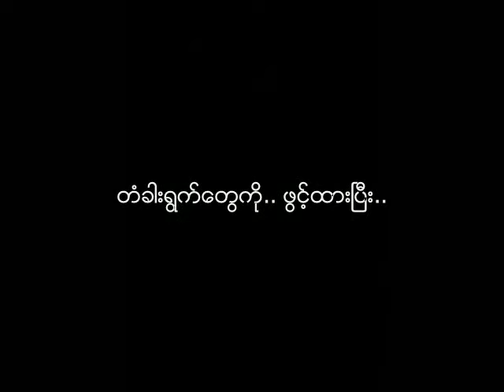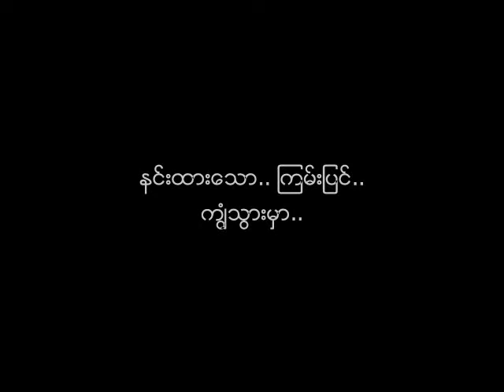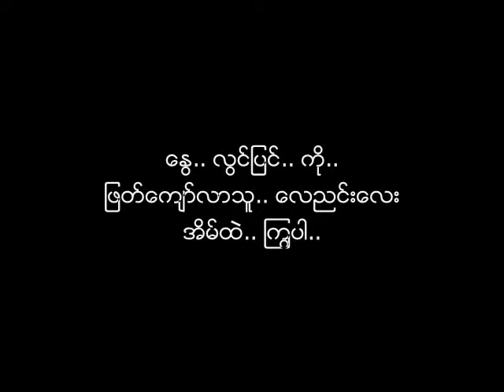ကိုယ္ေရးရာဇဝင္ သန္းႏိုင္ 1980s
ေတးေရး -  ေမာင္သစ္မင္း
ေတးဆို - ပေလးဘိြဳင္ သန္းႏိုင္
ေတးစု - သန္းႏိုင္ + ပုလဲ + ေမခလာ တို႕၏ သံုးဘက္ျမင္ အခ်စ္ (၁၉၈၀ ခုႏွစ္မ်ား)
ေတးဂီတ - Playboy
အသံဖမ္း - တိုနီ (လင္း)
မူပိုင္ - စပယ္ဦး ေတးသံသြင္း

ဤသီခ်င္းကို သကၠရာဇ္ ၂၀၀၀ ျပည့္ႏွစ္တြင္ ထြက္ရွိခဲ့သည့္. "သီခ်င္းမ်ားရဲ႕ဒ႑ာရီ "ေတးစု၌ အငဲ ျပန္လည္ သီဆိုခဲ့သည္။

Original: Tokyo Joe by Bertie Higgins, Pirates & Poets Album (1983).

Audio & Album Cover: Credit with Big Thanks to Mg Thura Nyunt.
(If anyone wants to re-use the audio, please do give credit to the original contributor name (NOT my name).
Maung Thit Min's & Than Naing's photos: Credit with Big Thanks to Maung Thit Min Facebook's account.
NCA

ကိုယ္ေရး ရာဇဝင္

ငါ့.. အေတြးမ်ားလည္း.. မီးခိုးေတြ.. အူ..
ေလးဘက္.. ေလးတန္.. အခန္းငယ္ထဲ..
ေစာင့္စားခဲ့တဲ့.. ရက္တို႕.. နံရံေတြေပၚ.. ျဖတ္သြား..
မ်က္ႏွာၾကက္.. အေပၚကေန.. တြဲခို.. မီးအိမ္တစ္လံုး..
ငါ့.. ဘဝရဲ႕.. ဒဏ္ရာေတြကို.. ၾကည့္ေနသလား..

ကိုယ္ခႏၶာ.. ေၾကြမွာကို.. စိုး.. အိုး.. အို.. အို..
နင္းထားေသာ.. ၾကမ္းျပင္.. ကၽြံသြားမလား..

ရင္ခုန္သံကို.. တိုးတိုး.. ေမးၾကည့္..
ငါ့ရဲ႕.. အခ်စ္.. ဘယ္မွာလဲ..

ေမွ်ာ္လင့္ျခင္းရဲ႕.. သစ္သီးတစ္လံုး..
ႏွလံုးသား.. ငွက္က.. ကိုက္ေျခြ.. ဖ်က္ဆီးသြား..

ေႏြ.. လြင္ျပင္.. ကို.. ျဖတ္ေက်ာ္လာသူ.. ေလညင္းေလး
အိမ္ထဲ.. ၾကြပါ..

တံခါးရြက္ေတြကို.. ဖြင့္ထားၿပီး..
သီခ်င္းေဟာင္း.. တစ္ပုဒ္ကို.. ၿငီးျငဴရင္း..
ထိုင္ခံုအိုေပၚ.. ထိုင္ေန..
လာပါ.. သူငယ္ခ်င္း..

ခံစားခ်က္ေလးမ်ား.. ကုန္ၿပီ.. ကုန္ခမ္းၿပီး..
နံရံ.. မ်က္ႏွာၾကက္ နဲ႕.. ၾကမ္းျပင္ၾကား..
ဒီ.. အခန္းထဲက.. အျပင္.. မထြက္လိုဘူး..